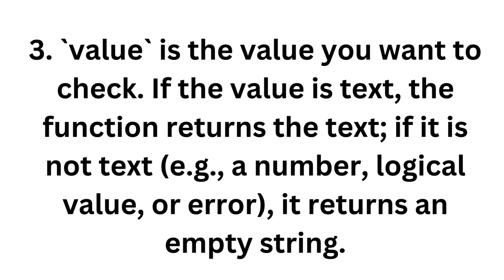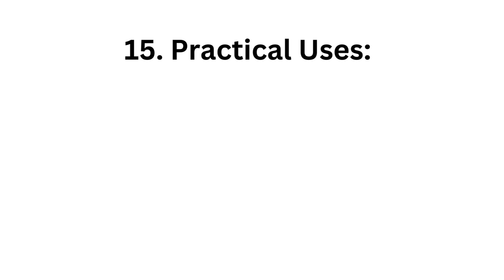88.Question: How do you use the `T` formula in Excel?